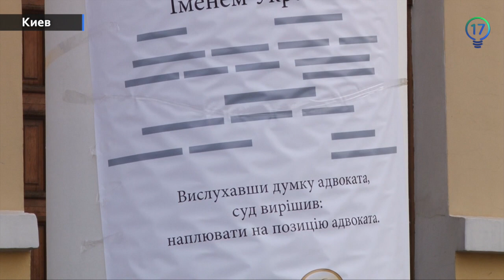Адвокаты запустили в небо "судей"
Во время акции протеста, проводимой в рамках проекта "Страйк адвокатов", представители престижной профессии под конец мероприятия запустили в небо воздушные гелиевые шары черного цвета, символизирующие судей.
Это уже не первая акция протеста адвокатов против, как считают сами участники, противозаконных действий представителей Фемиды.
Подробности акции знают журналисты 17 канала.